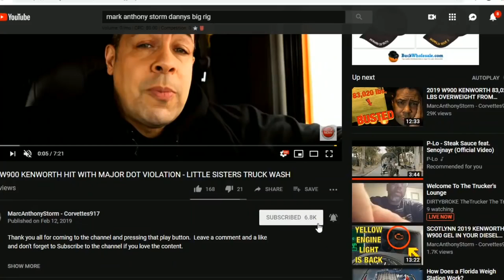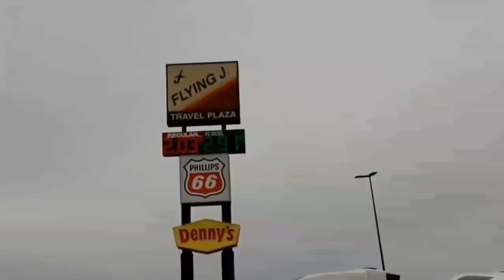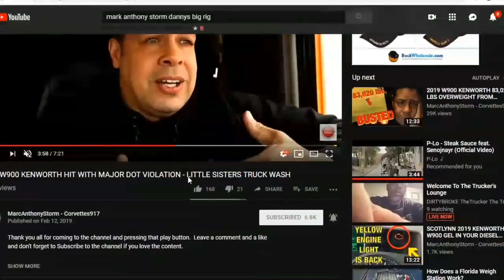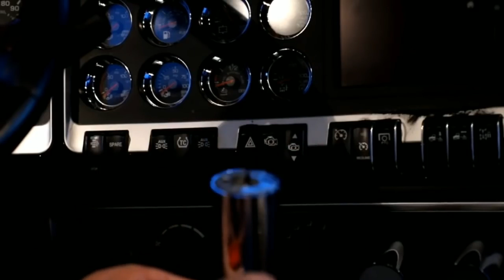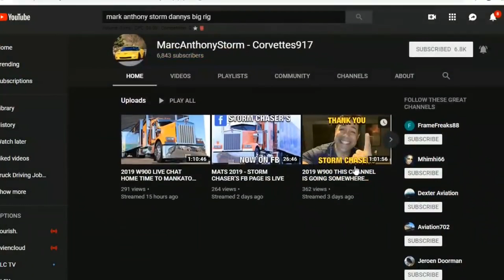2019 W900 TRUCKER FROM RAGS TO RICH’S TRUCKING CHANGED MY LIFE - WATCH B-ROLL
How becoming a Trucker has changed my life.  Thank you for pressing the play button and Following the Storm.  Special Thank you to Asian Mai Alex. Click link below to his show.

FB Marcanthonystorm

Fan Mail